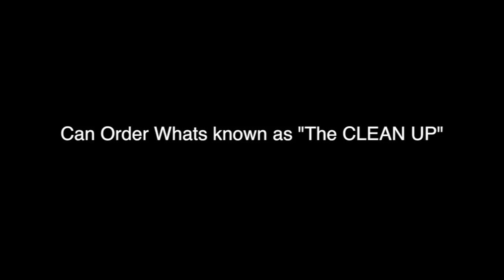T Snow films Presents .... The Hired Hand Trailer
T Snow films Presents The Hired Hand Trailer : Remake of Captain america Winter Soldier into Suspense/thriller film.